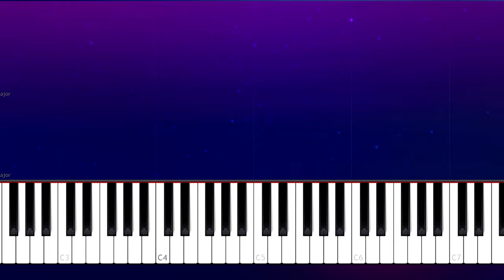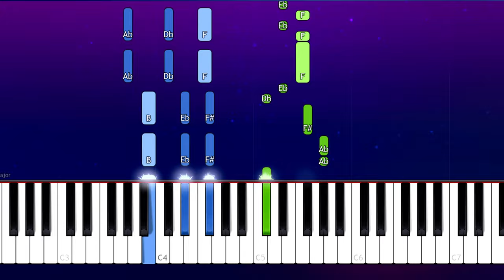BTS - Butterfly (Piano Tutorial)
How To Play BTS - Butterfly  (Piano Tutorial / Piano Lesson)